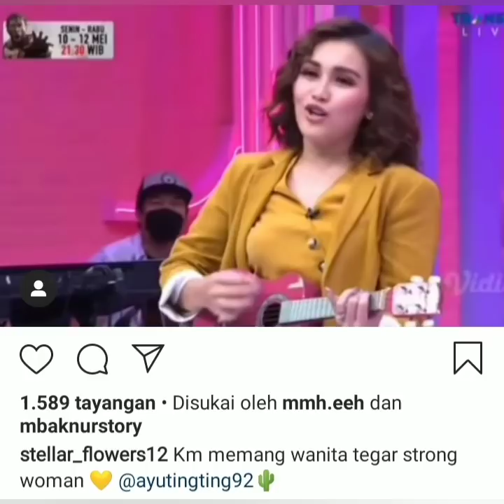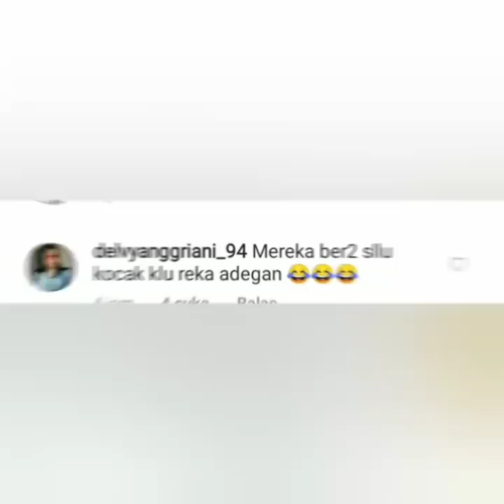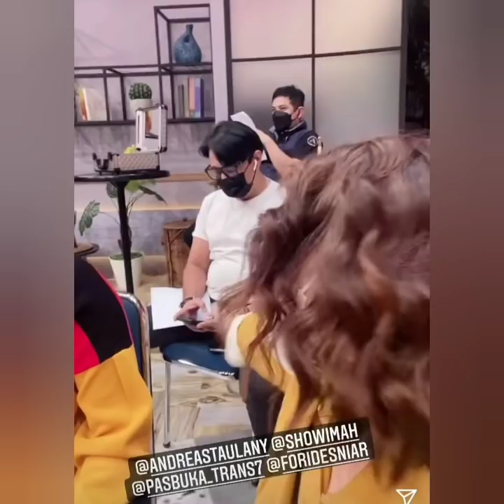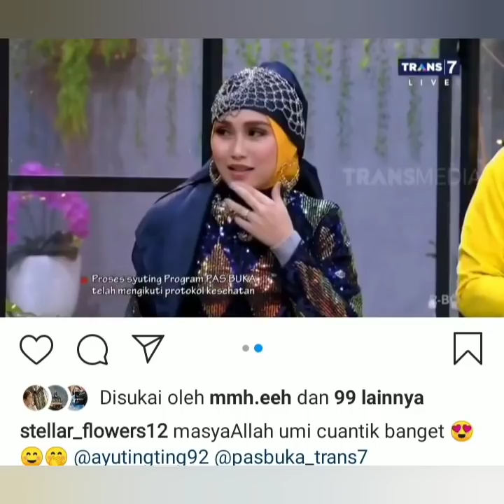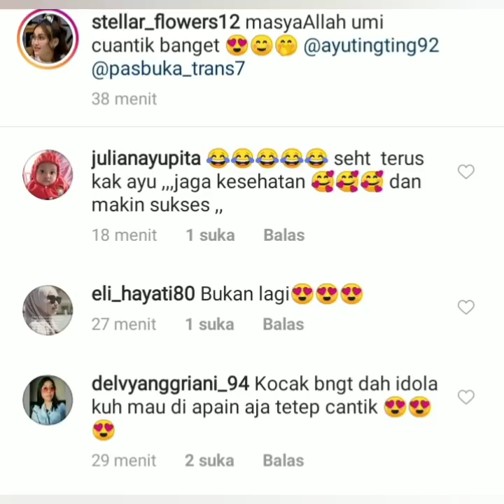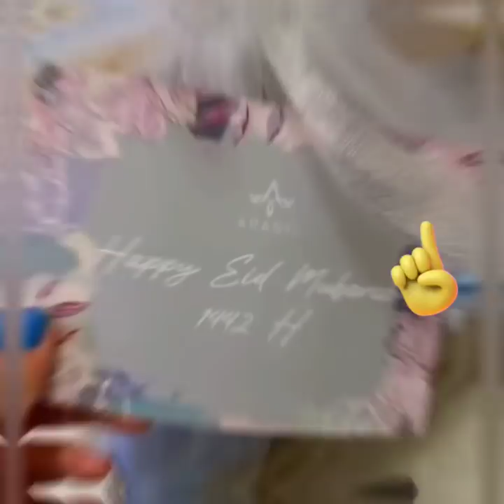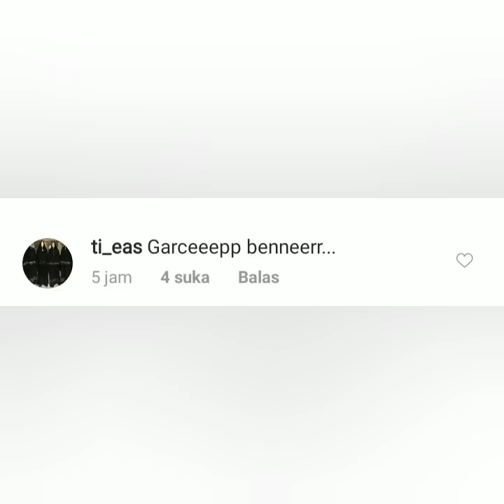3 Info terbaru salah satunya, ayu ting-ting dapat kiriman Special dari Andi Arsyil.. Wow bahagia..